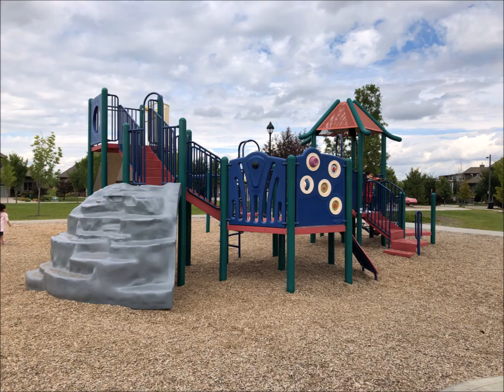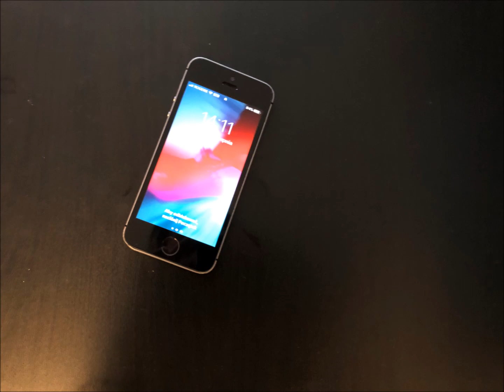Nauka Słówek dla Dzieci po Polsku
Nauka pierwszych słówek dla dzieci po Polsku, życzymy miłego oglądania